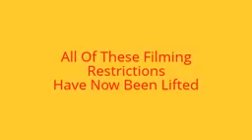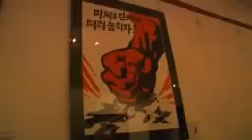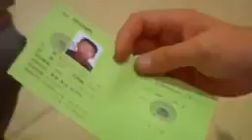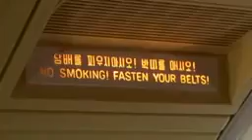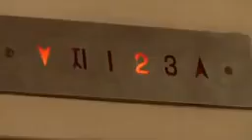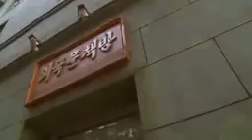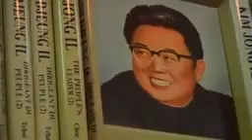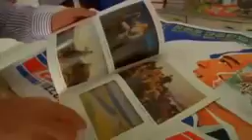North Korea Documentary 2015 Secret Filming, Country In Ruins